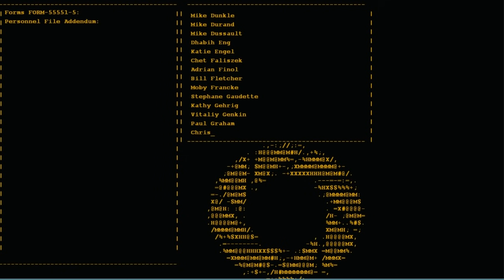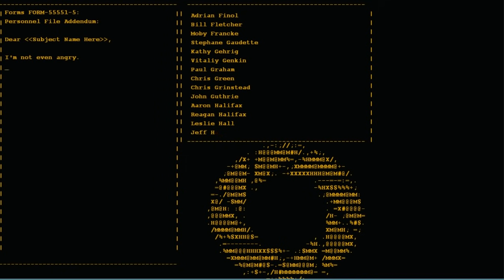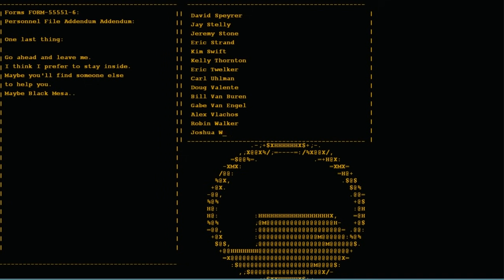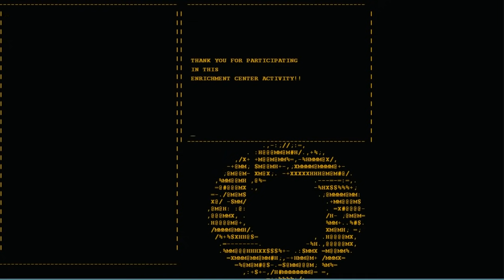GLaDOS FIGHT!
Fandroid plays Portal! a sci fi (science fiction) game by valve about jumping through portals to solve puzzles and travel through an  abandoned underground science facility. Fandroid makes funny gameplay walkthrough films and movies about videogames, pc, mobile games for kids and older too! I like GlaDos! The cake is a lie! Valve also made games like tf2 (team fortress 2), sfm (source film maker), and the half-life series!

Hello world! It's me, Fandroid: The Musical Robot! Fandroid will do let's plays for all sorts of games; casual, horror, action; Roblox, Hello Neighbor, Minecraft, Tattletail, FNAF, Bendy and the Ink Machine, etc! Don't forget to SUBSCRIBE, and ring the bell if you always want to stay up to date with the latest upload :) Move over Pewdiepie, jacksepticeye, Markiplier, fgteev, denis, there's a new droid in town!